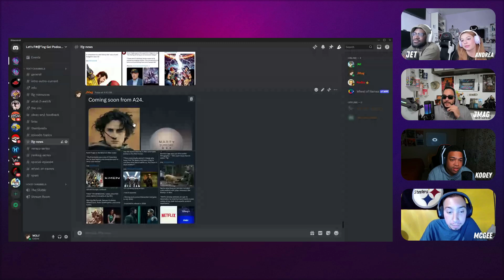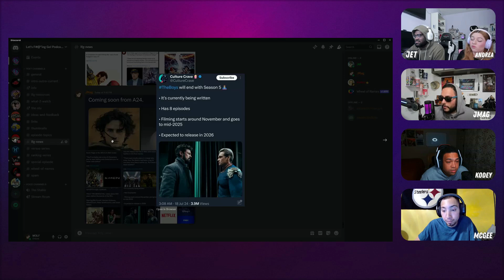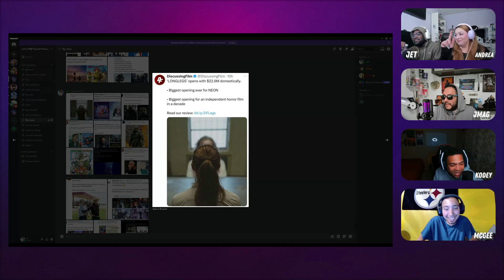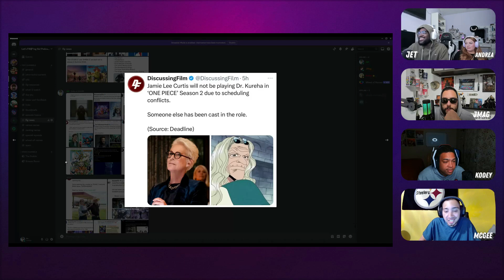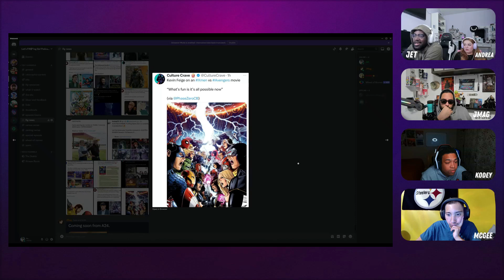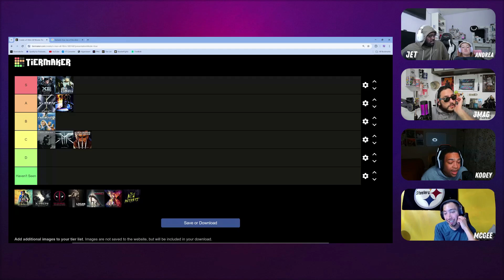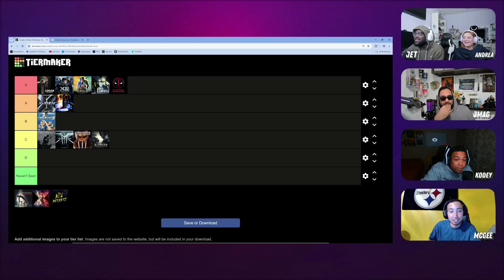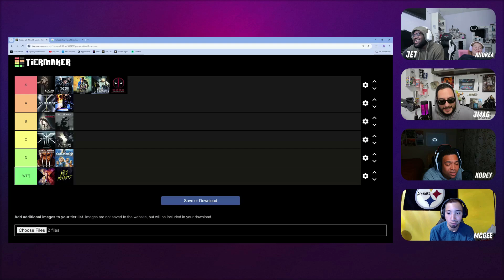Season 2 Episode 31-Fox Marvel Ranking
On Today's Episode LFG discuss:
-LFG News
-Let’s F#@*ing Rank (Fox Marvel Movies)
-Deadpool & Wolverine Predictions